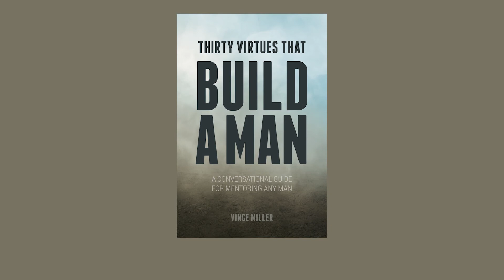Thirty | Core Beliefs: A Man Leads From What He Believes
In this episode of Man Talk, Vince Miller is joined again by Tyler VanEps.

As a man, I retain beliefs that are not true about myself. I remember as a child overhearing my father say he “didn’t want to spend time with me.” This in turn embedded a belief into my mind that my father did not love me. This belief, unfortunately, became a core belief I carried with me for much of my teen years. Until one day I discovered God, my heavenly father loves me. From this I learned that sometimes these sound bites we hear, embraced subconsciously as truth, can become idols, that keep us from becoming the man God designed us to be.